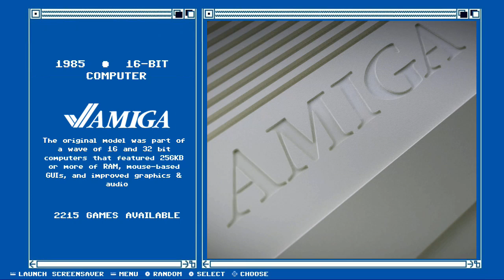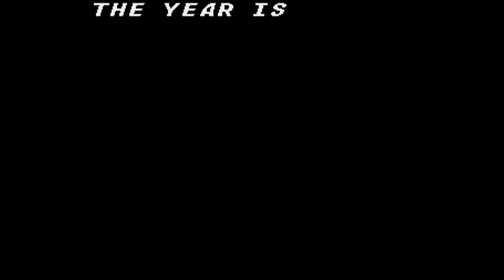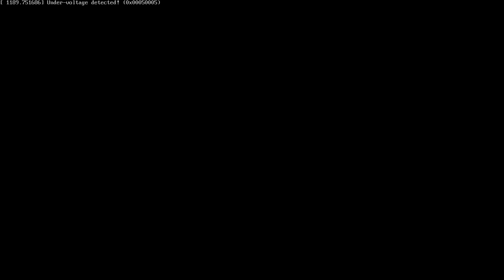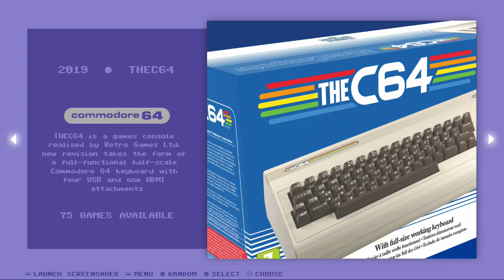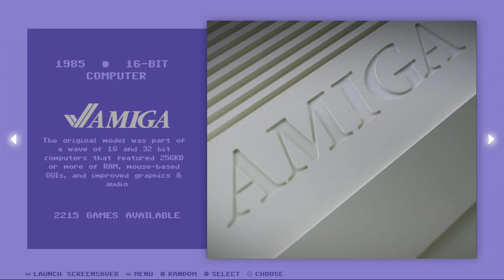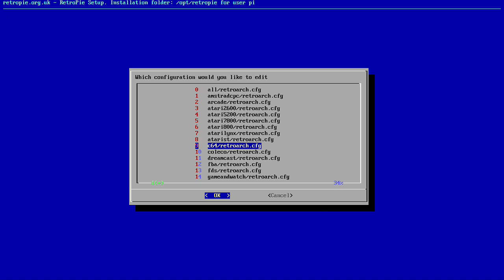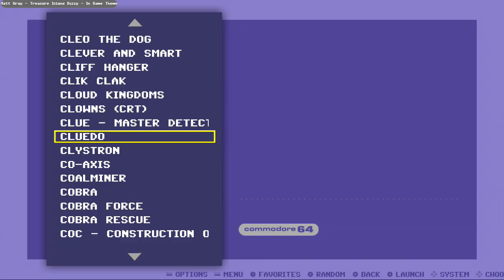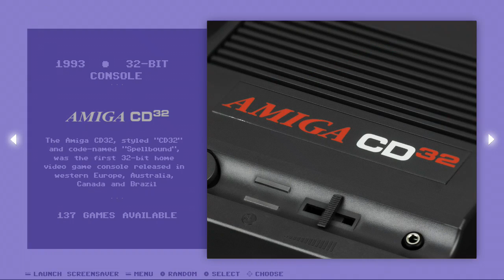Raspberry Pi 3 B+ (RetroPie) - [32gb]-Commodore.Deluxe [Pi23BB+]-DZ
Filmik przedstawia gry uruchomione na emulatorach znajdujących się na składance:

"[32gb]-Commodore.Deluxe [Pi23BB+]-DZ"
aka
"32gb All Commodore Raspberry Pi Fully Loaded Image for Pi2,3,3b+ from DZ"

uruchomionej na mini komputerze RASPBERRY PI 3 MODEL B+